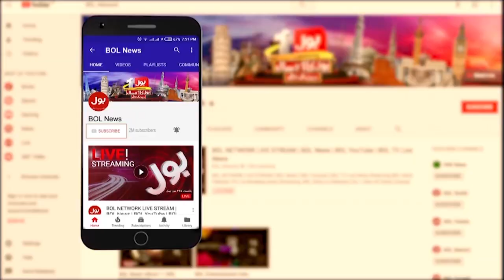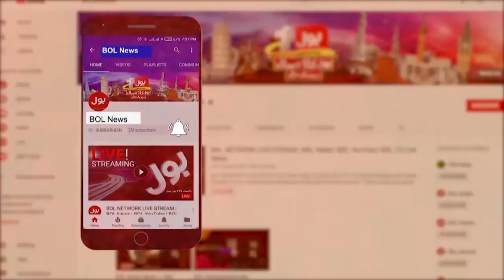Akash Ram Abduction | United States Take Big Action | Breaking News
Akash Ram | Supreme Court | Akash Ram Abduction 36th Day | Supreme Court | Akash Mother Appeal | United States Expressed Concern |